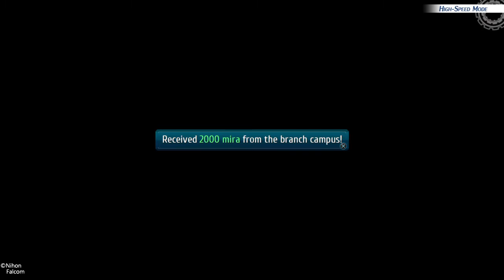The Legend of Heroes: Trails of Cold Steel III_20210427162750